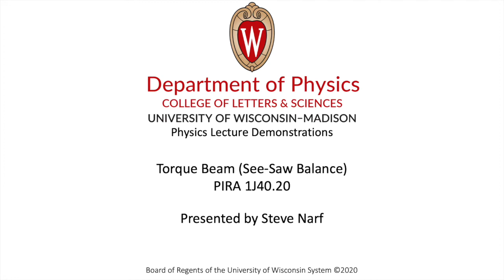Torque Beam, 1J40.20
Torque Beam (See-Saw Balance)